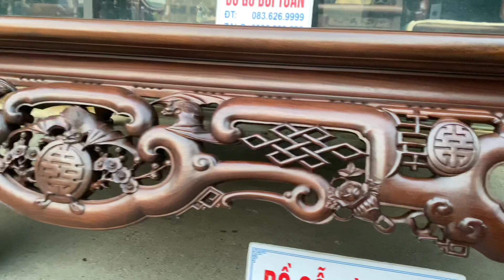Sập Phúc Gụ Ta-Đẹp Ko Đối Thủ-Đồ Gỗ Bùi Tuấn 14-12-2022